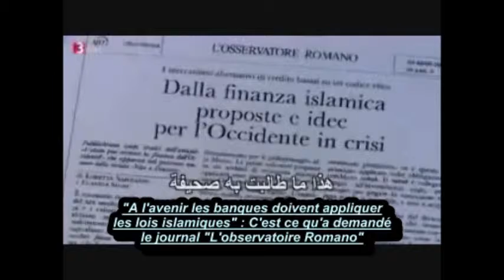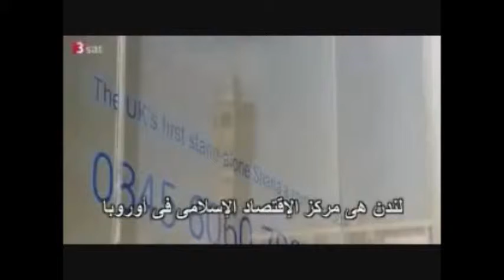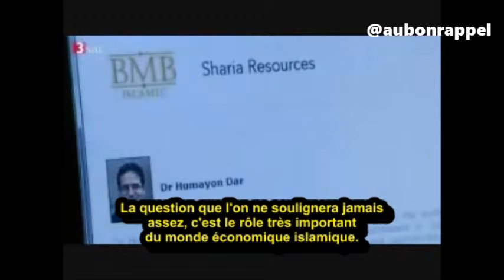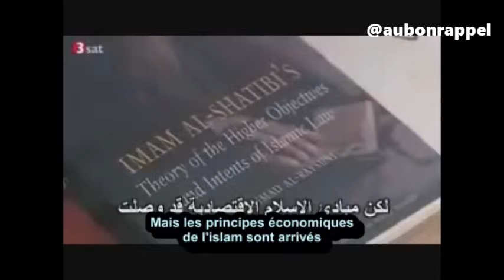Loretta Napolioni: Nos banques feront mieux d'appliquer la loi islamique